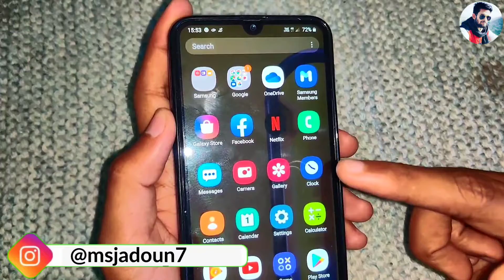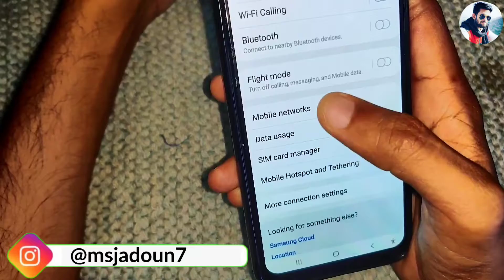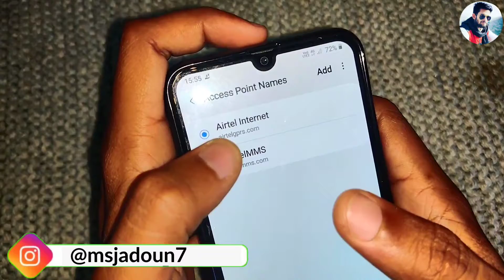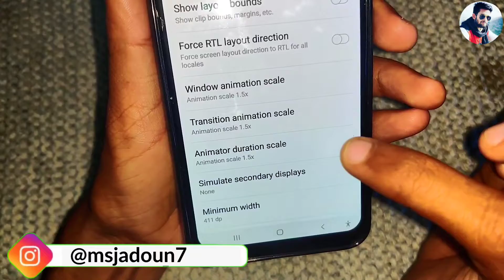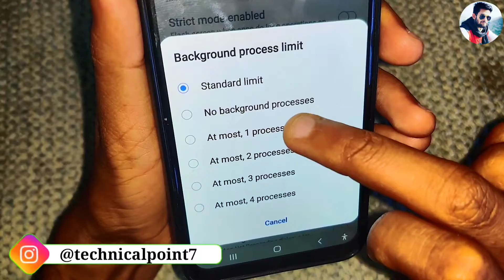Internet ki speed kaise badhaye , how to increase internet speed 100% Working method